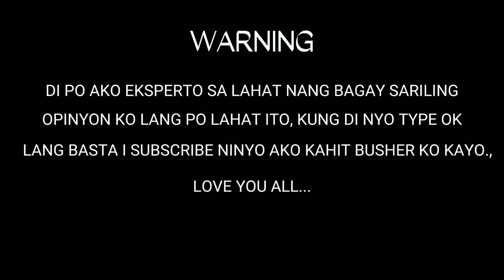Timbao Elementary School Color Guard.